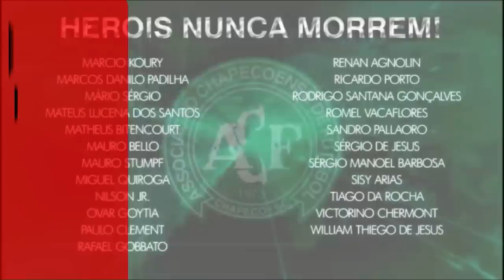CHAPECOENSE: 1 ANO SEM OS GUERREIROS | Paródia De Quem é a Culpa - Cristiano Araújo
PARÓDIAS FC: O vídeo de hoje é um pouco diferente. Uma homenagem aos heróis da Chapecoense que morreram na tentativa de honrar Chapecó e o Brasil numa final de Copa Sul-Americana. Há um ano atrás acontecia a maior tragédia do futebol mundial, e o Paródias FC homenageia às vitimas nessa paródia de DE QUEM É A CULPA, da Marília Mendonça.

Letra e edição: Wilton Bittencourt
Voz: Davi Rodrigo
Produção musical: Ruan Tecladista

LETRA:

Um time amado assim
A Chape não morreu
Mas partiram os heróis
Brilhar nos campos lá do céu

Pra muitos foi o fim
De um grande sonho, que se anula
Bem na final daquela Sula
Loucura, tortura

Thiego e Neto era raça pura
No meio o Josimar e o Gil
Na lateral o Matheus Caramelo
Com Dener a mil

Tinha Tiaguinho com Cléber Santana
E o Bruno Rangel só façanha
E lá no gol o eterno Danilo
Que salvou na linha no fim contra o San Lorenzo
E com isso...

O Brasil todo vibrou junto com você
Com o milagre, santidade pura
Com a defesa esse resultado
Levou a Chape a final da Sula

E o grande jogo não chegou acontecer
Pois o destino acabou traçando
Que os heróis brilhassem um pouco mais
Junto de Deus, que convocou os anjos da Chape

E o mundo se uniu
Todos na mesma tristeza profunda
Solidariedade absoluta
O mundo orando em uma só lingua
Por nossos heróis que lá estão ao lado dele
Com isso...

O mundo todo cantando "Vamos Chapê"
Em Medelín abalou estruturas
A minha fé é que do outro lado
Quando eu canto o time me escuta

O Nacional cedeu a taça pra Chape
Porque seus craques se tornaram anjos
E não puderam jogar as finais
Chapecoense, o Brasil tem orgulho de você

Iê iê, iê iêê
Chapecoense, o mundo todo hoje é Chape